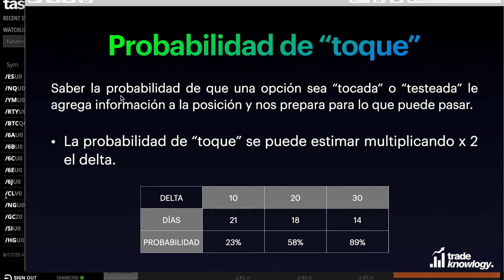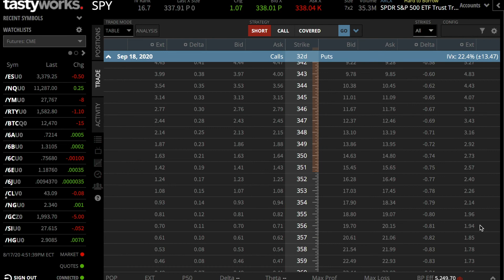Probabilidad de "toque", cómo calcularla?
Herramientas Recomendadas 🔧